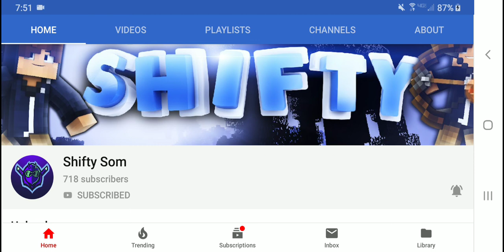Sub To Shifty Som | Pixel Gun 3D